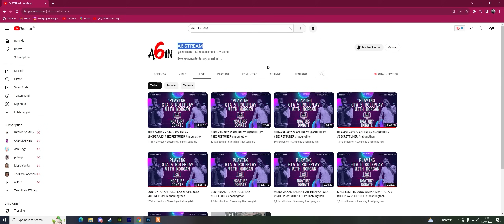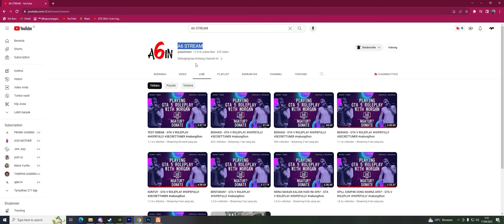TERBONGKARNYA ANGGOTA GANGSTER TOKYO! - GTA V ROLEPLAY